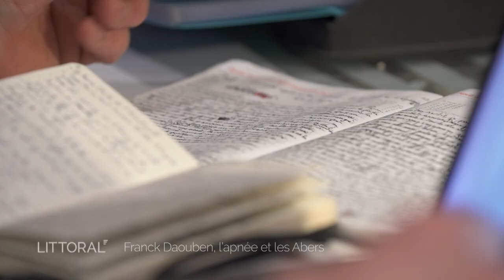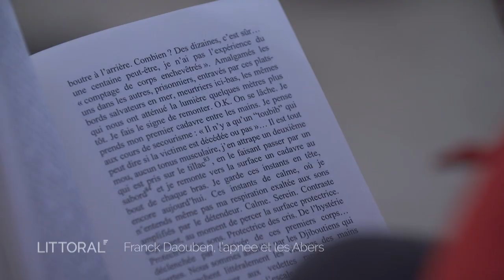LITTORAL: Franck Daouben, l'apnée et les abers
Franck Daouben est apnéiste. Après plus de 20 ans passés en tant que plongeur dans la Marine Nationale, il est revenu s’installer au Pays, l’Aber Wrac’h, où il a monté son école d’apnée. Fini le temps des compétitions, de la performance, et de la recherche de la profondeur, l’apnée est aujourd’hui le moyen pour lui de nous faire découvrir les beautés de son jardin sous-marin. Marine Barnérias est allée à la rencontre de ce passionné et de sa famille. Toutes et tous partagent ce même amour de l’océan, notre bien commun.

Profil : @france3bretagne